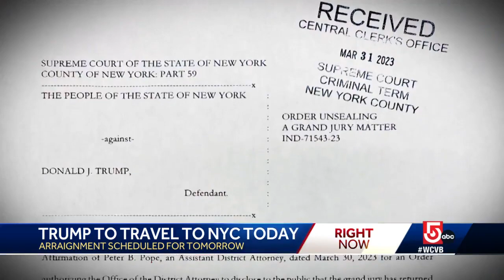Security tight in New York City ahead of arraignment of former President Donald Trump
Former President Donald Trump is scheduled to travel to New York City, where he faces an indictment.